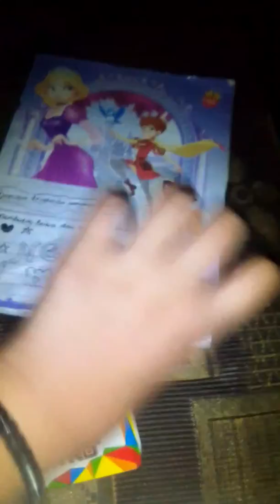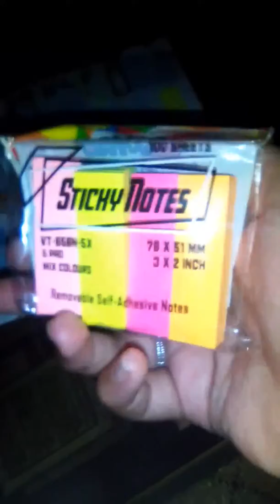Koleksi pembatas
Maaf kalo gelap